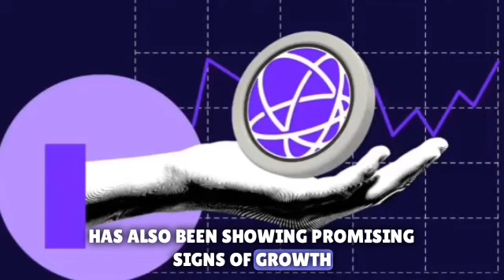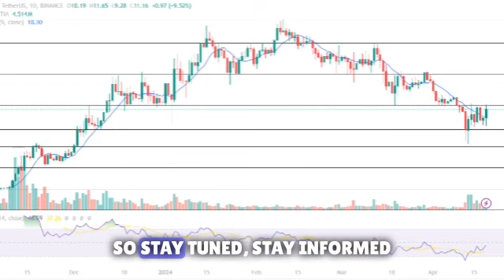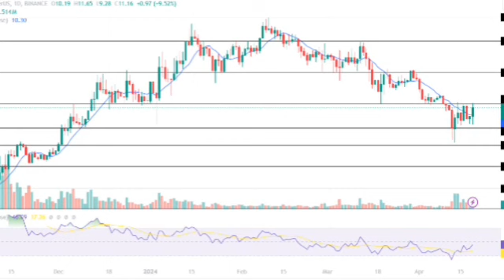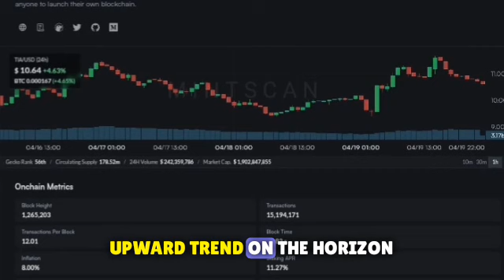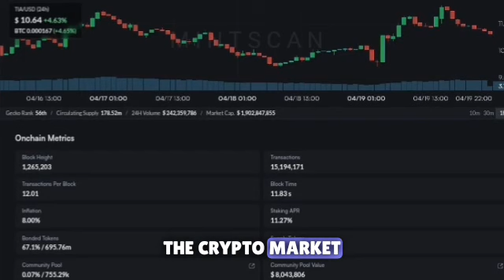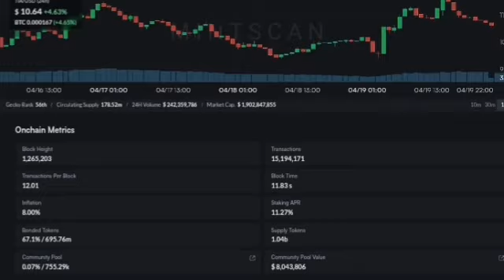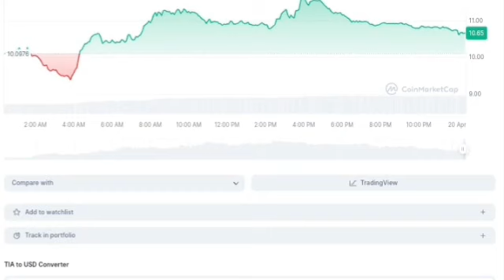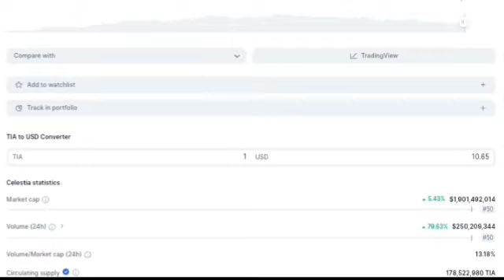CELESTIA (TIA) LOOKING READY TO BREAKOUT !!!!!!!!! TIA PRICE PREDICTION 🚨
HUGE TIA BREAKOUT UPDATE!🔥 | CELESTIA (TIA) PRICE PREDICTION & NEWS 2023! NEW AIRDROP

What is Tia Coin and what sets it apart from other cryptocurrencies?
Can you explain the underlying technology or blockchain that Celestia Tia utilizes?